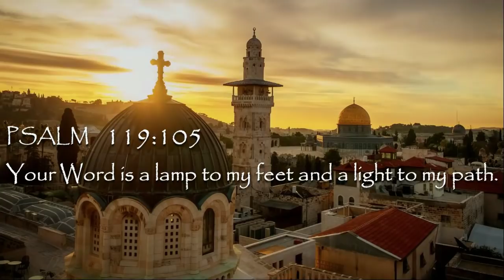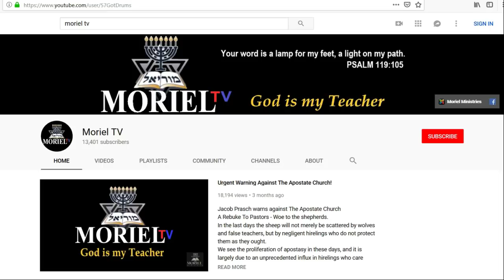This Week In Prophecy - Israel Strikes Iran In Syria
This week in prophecy, James Jacob Prasch discusses:
 the Israeli strikes on Iranian targets in Syria,
Trump Impeachment hearings,